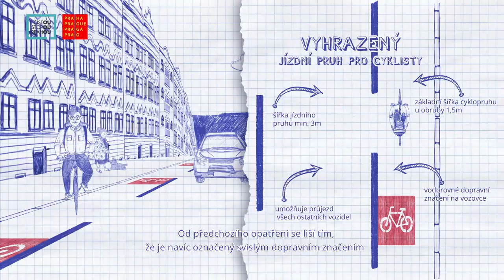Liniová integrace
Ve městě přibývá lidí i dopravních prostředků, prostor však zůstává. Časy, kdy bylo město budováno pro pohyb aut, se lámou a čím dál tím častěji jsou jeho ulice přetvářeny ve prospěch jeho obyvatel. Dbá se na bezpečný, pohodlný a plynulý pohyb chodců, lidí na jízdním kole i aut v rámci jednoho prostoru.  Integrační prvky pro cyklisty v rámci vozovky zajistí jejich větší bezpečí i plynulý pohyb. Řidiči nemusí vybočovat ze směru jízdy a osobu na jízdním kole složitě objíždět. Jaký je rozdíl mezi ochranným jízdním pruhem, vyhrazeným jízdním pruhem a cyklopiktogramem se dozvíte v tomto videu. Více na